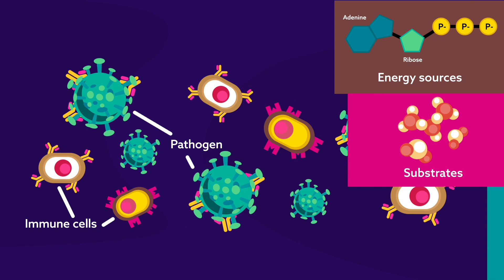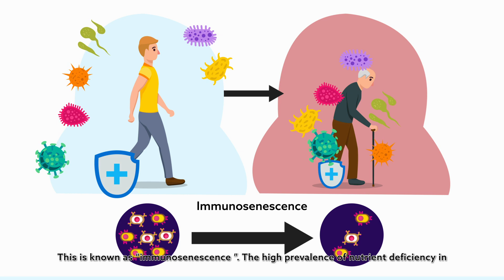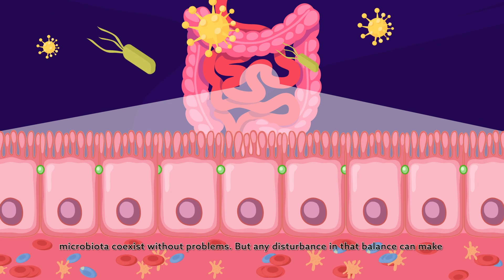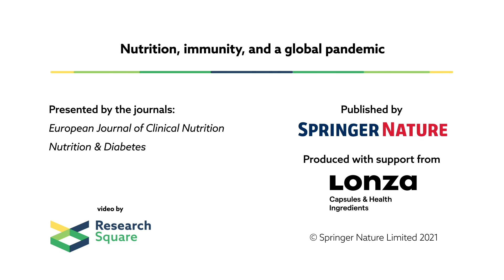Nutrition, immunity, and a global pandemic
The recent Covid-19 pandemic has focused attention on the devastation infectious illness can cause and on the importance of having a well-functioning immune system.

Read our latest collection to find out how factors including diet, lifestyle and underlying health conditions influence the body’s ability to fight infection